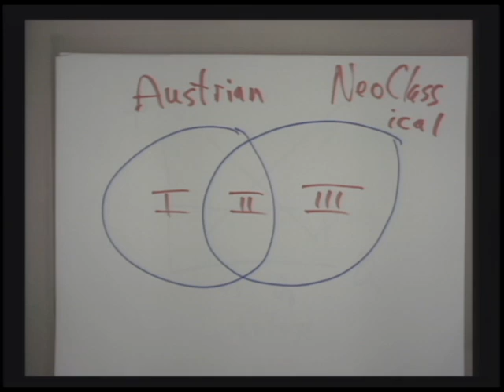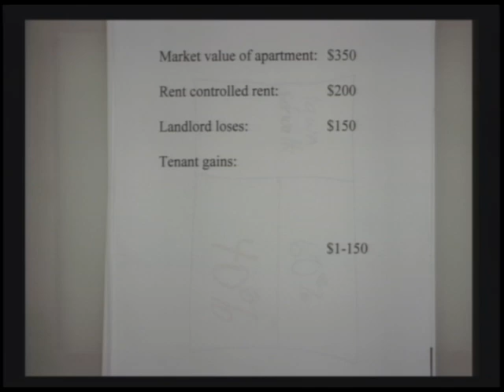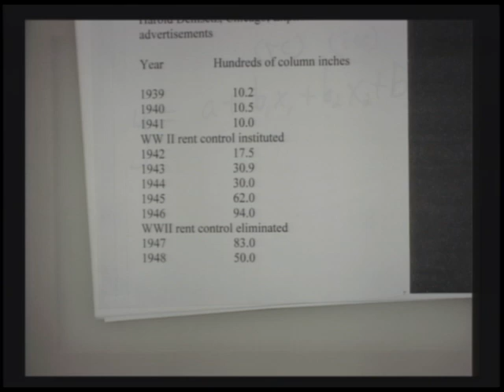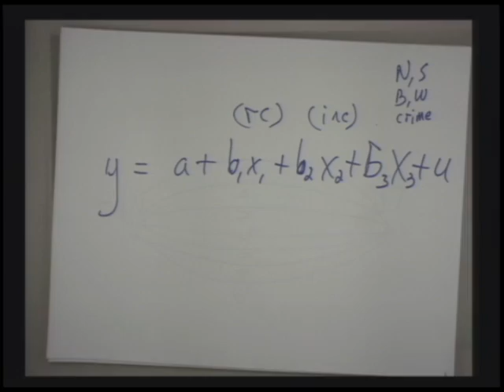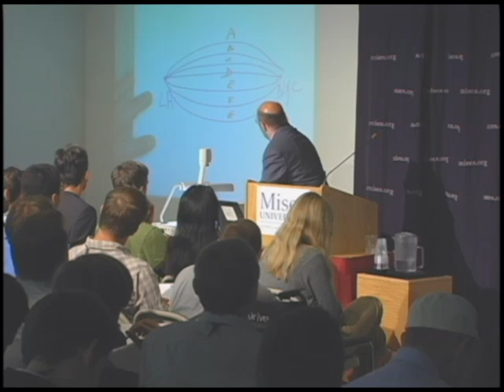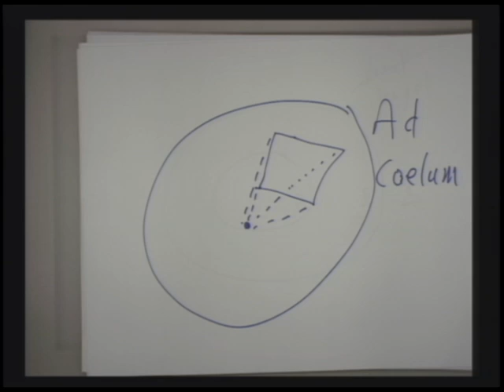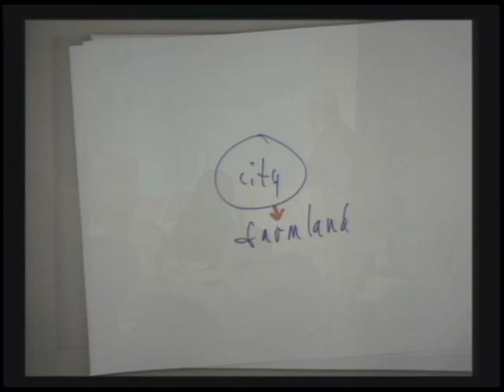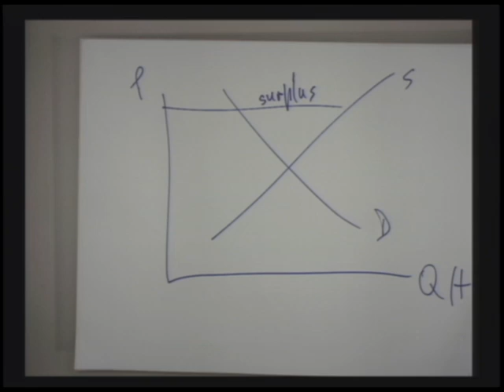Interventionism | Walter Block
Presented by Walter Block at the 2009 Mises University. Recorded 28 July 2009 at the Ludwig von Mises Institute; Auburn, Alabama.